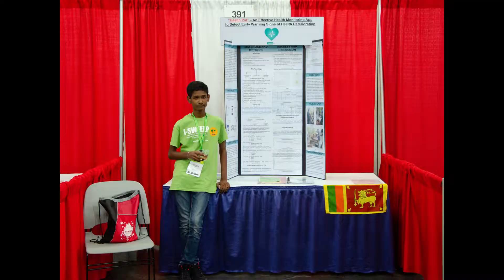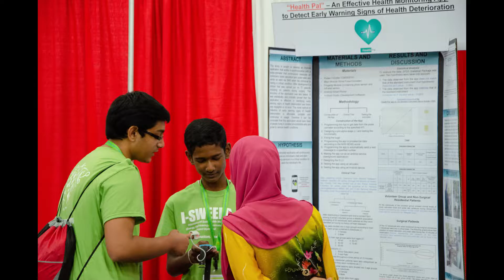Trailblazer Talks | Episode 1 | The Road to Research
•"Trailblazer Talks" Presented By Nalanda College Science and Research Society

•A discussion with Gayanga Kuruppu about the first steps to Scientific Research and Software Development

This Video contains music from RomanSenykMusic